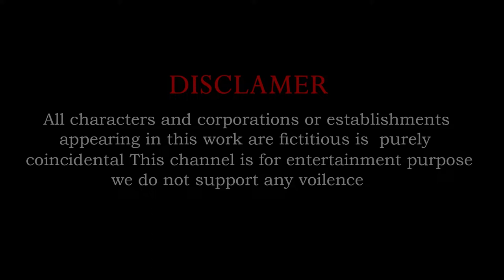10 Giant Bulls vs Zombie Wolfs Animal Fight | Giant Buffalos Attack on Giant Wolfs Revolt Battle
10 Giant Bulls vs Zombie Wolfs Animal Fight | Giant Buffalos Attack on Giant Wolfs Revolt Battle